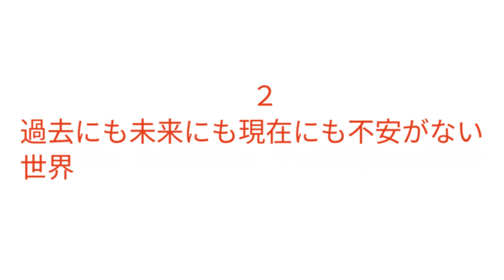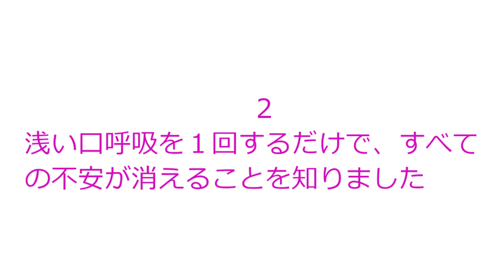Birdsong Flute: 願いがすでにかなっている世界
Flute, Prose Poetry: Masabo

願いがすでにかなっている世界

　１　お金のいらない世界
　２　過去にも未来にも現在にも不安がない世界
　３　好きなことだけをしていればいい世界

願いがすでにかなっている私

　１　私の暮らしではお金がほとんどいりません
　　　もしお金がなくなっても、社会保障があります
　２　浅い口呼吸を１回するだけで、すべての不安が消えること
          を知りました
　３　私の置かれている状況は、私が望んだからそうなっている
          だけです
　　　本当にそれが嫌なら、方法はいくらでもあります

A world where wishes have already come true

　1. A world where money is not needed

　2. A world where there is no anxiety about the past, future, or present

　3. A world where you can just do what you like

Me, whose wishes have already come true

　1. I barely need money in my life.
       If I run out of money, there is social security.

　2. I learned that just taking one shallow breath through my
       mouth can make all my worries disappear.

　3. I am in the situation I am in because I want it to be, and if you really don't want it, there are
        plenty of ways to fix it.